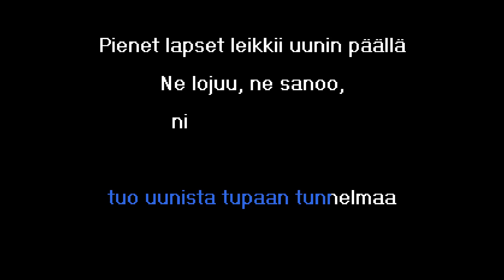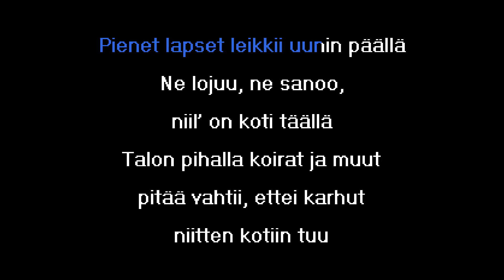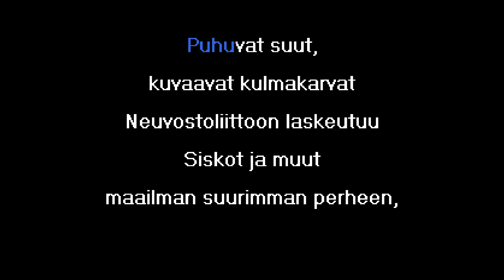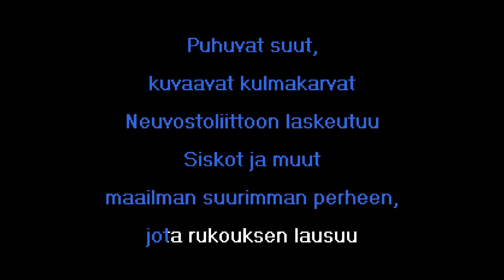Neljä Ruusua - Neuvostoliitto (Karaoke)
Get the karaoke-ready zip with CDG & MP3 files as well as the separate FLAC audio and MP4 video files for this track here:

Designation: KTT-0132

Sanat/Lyrics:

Kauan on palvottu,
kauan on odotettu pelastajaa
Kauan on puhuttu,
kauan on haaveiltu ja
lupauksista voimaa saatu

Isännät vaihtuu ja miljoonat puhuvat suut
tarjoaa teetä ja naapuruus vahvistuu
Herra huokaa ja täyttää taas nälkäisen
Puun lämmin henkäys
tuo uunista tupaan tunnelmaa

Pienet lapset leikkii uunin päällä
Ne lojuu, ne sanoo, niil’ on koti täällä
Talon pihalla koirat ja muut
pitää vahtii, ettei karhut niitten kotiin tuu

Miljoonat puhuvat suut tarjoaa teetä
ja naapuruus vahvistuu

Torilla päivällä kuljeskellaan
Omenat ja villasukat korissa herran
Uutislehtiset kertovat pylväistä käsin
Puheenaiheet näkyy ikkunasta kuvaruudun läpi

Puhuvat suut,
kuvaavat kulmakarvat Neuvostoliittoon laskeutuu
Siskot ja muut
maailman suurimman perheen, jota rukouksen lausuu